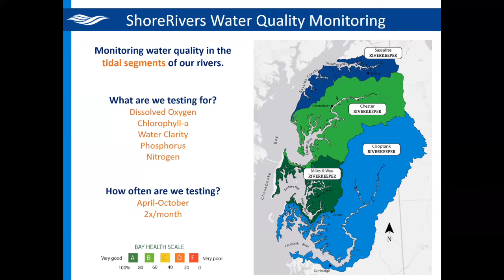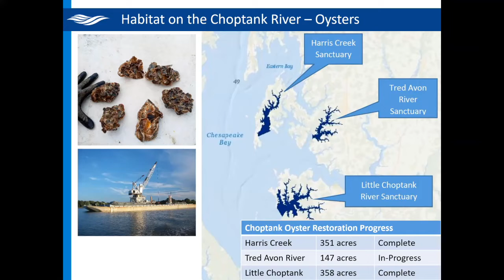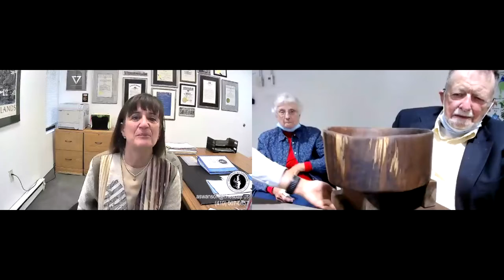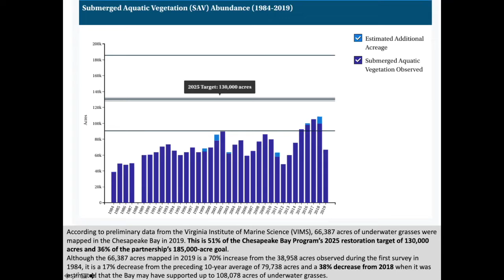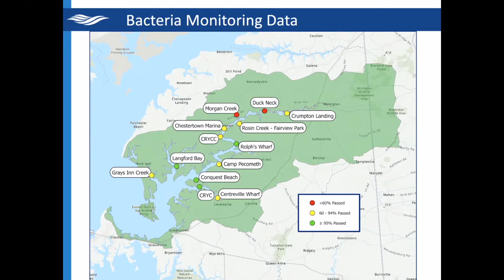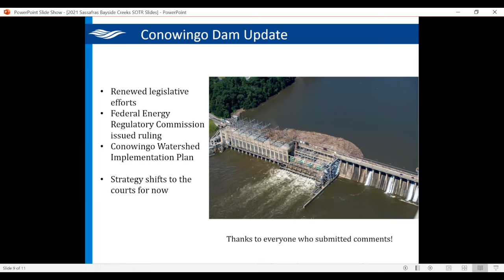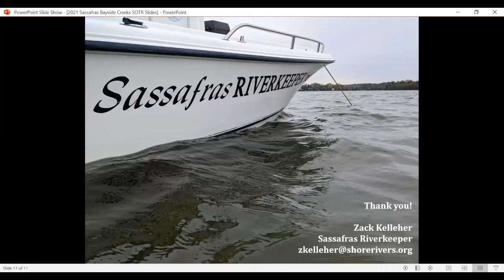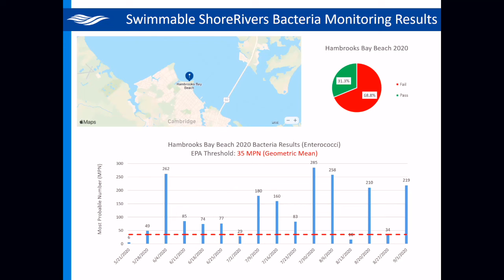State of the Rivers: 2021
Hear about the health of our rivers from your four Riverkeepers and special guests Nancy Cordes (CBS), Ann Swanson (Chesapeake Bay Commission), and Nick Carter (MD DNR). Presented in May 2021.